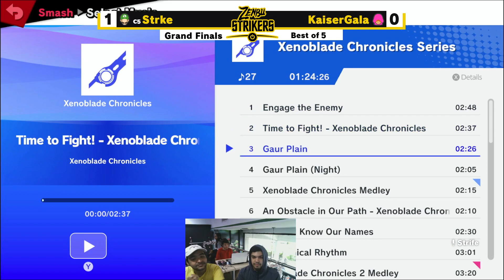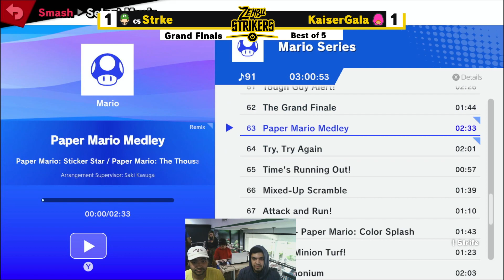BT: Road to No Johnsons Vol. 3 Grand Finals Strke (Luigi) vs. Kaisergala (Little Mac)